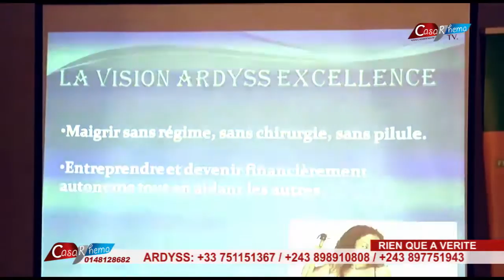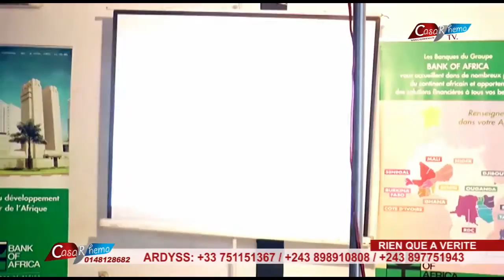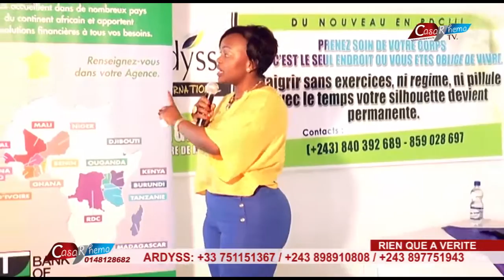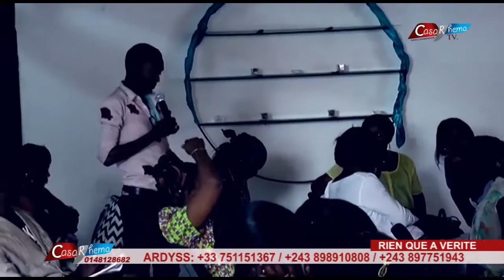CONFERENCE ET EXPOSITION DES PRODUITS ARDYSS